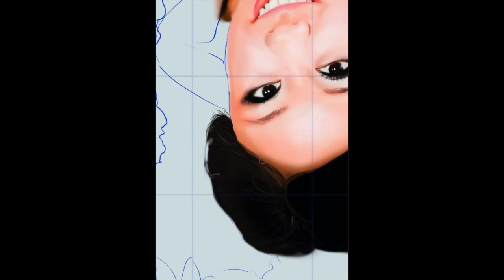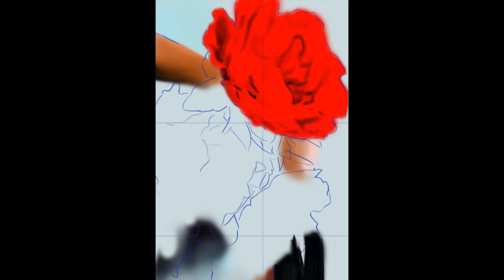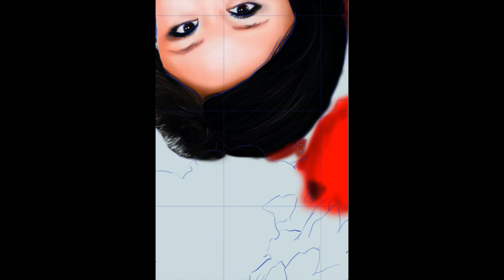Beautiful Things - Speed painting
Beautiful Things by Gungor
6 hrs. 30 min.